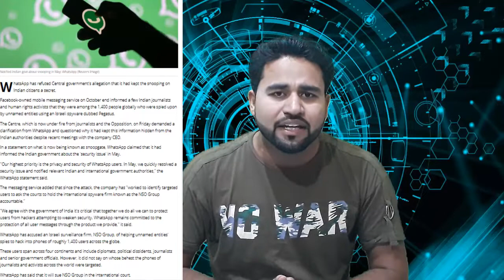India wants to track WhatsApp messages||क्या व्हाट्सएप चलाना सुरक्षित है||Is it safe to run WhatsApp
WhatsApp crime is increasing day by day so for control crime govt. wants some strict rules.